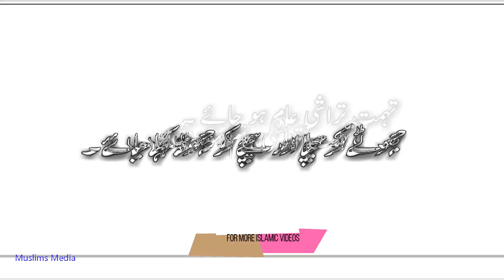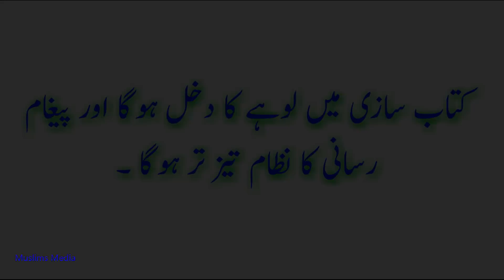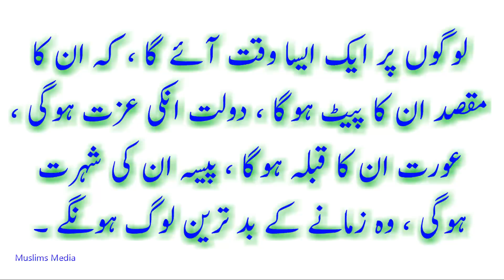Qayamat ki 72 nishaniyan aur 20 peshan goiyan Urdu/Hindi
قرآن اور حدیث کی روشنی میں قیامت کی 72 نشانیاں اور 20 پیشن گوئیاں جو تقریبا پوری ہوئی نظر آ رہی ہیں۔

مزید اسلامک وڈیوز دیکھنے کے لیے ہمارا چینل سبسکرائب کریں۔